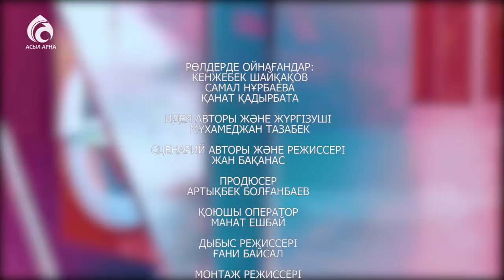Бала тәрбиесі/жаңа жоба/Мұхамеджан Тазабек/Тәлім Trend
ҚР еңбек сіңірген қайраткері, "Асыл арна" телеарнасының директоры Мұхамеджан Тазабектің авторлық бағдарламасы. Бала тәрбиесінің қыр -сыры,  ата-ананың тарапынан жиі жіберілетін қателіктер,  бала тәрбиесіндегі  ата- салтымыздың үлгі-өнегесі, Тәлім Trend назарларыңызда болсын.